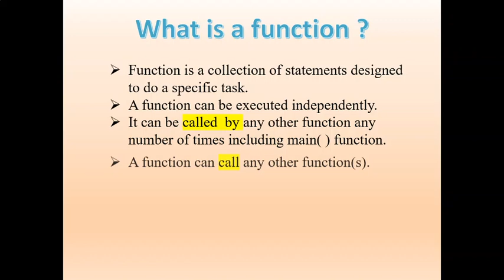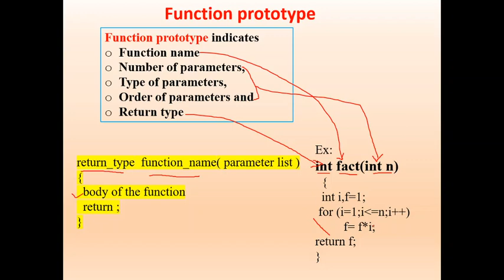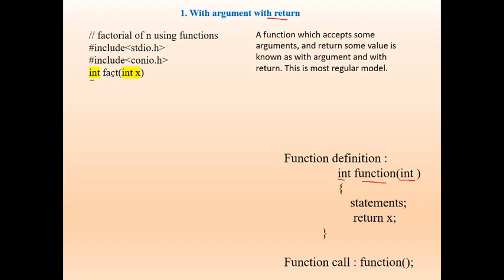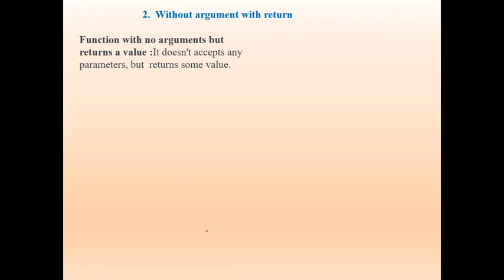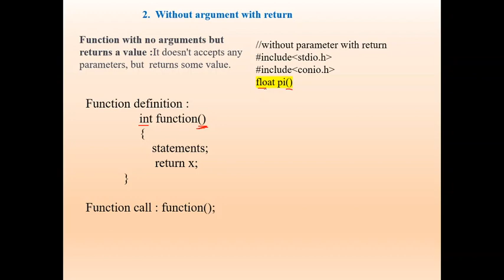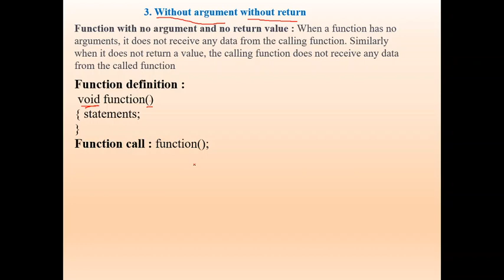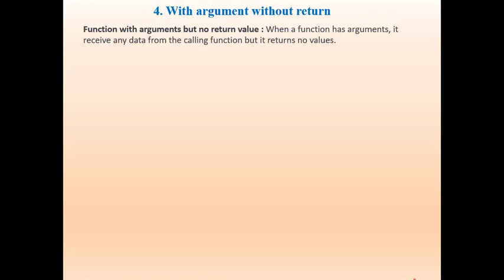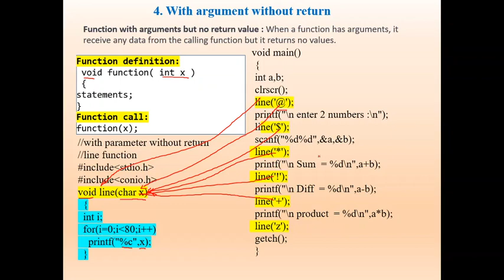categories of functions in C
Types of functions based on prototype
1.with argument with return
2.without argument with return
3.without argument without return
4.with argument without return
with definition, syntax and simple example